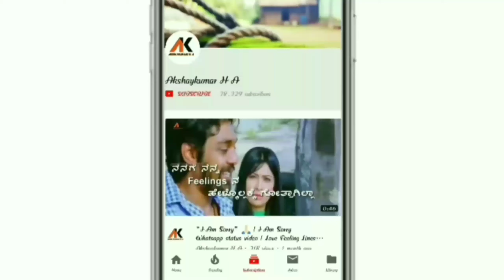!! ನೆರಳಿನ ನೆನಪನೆ 💔 !! Kannada Sad Whatsapp status video | Simple ag ond love story movie song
Video Credit :
Audio credit : Karagida baninalli
Movie: Simple ag ond love story
Singer:
Edits : Akshaykumar H A